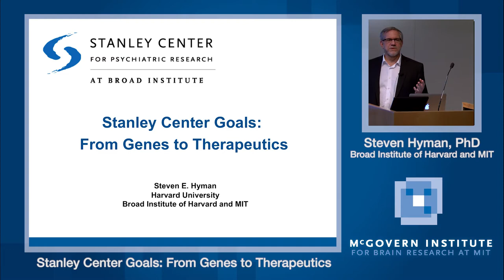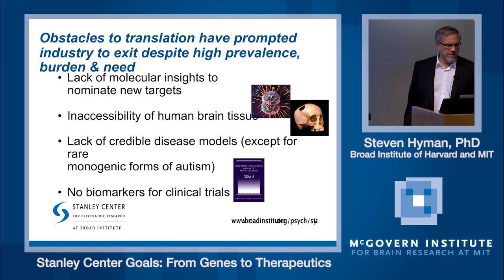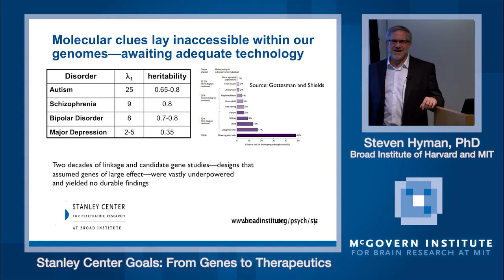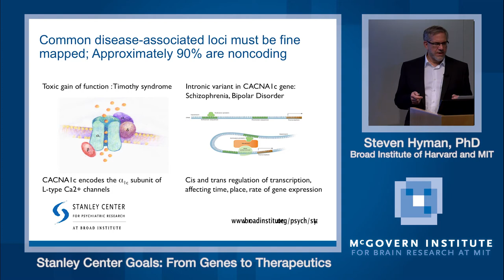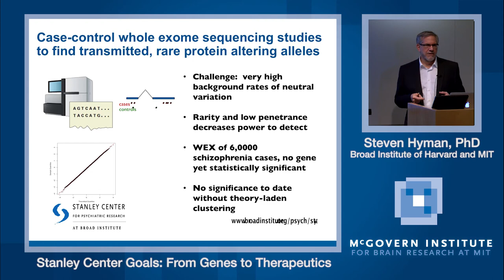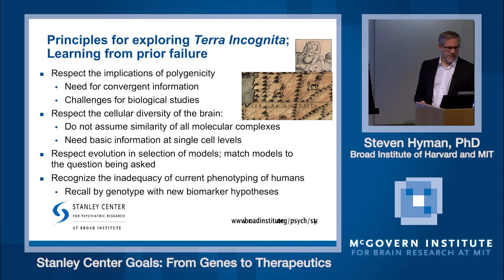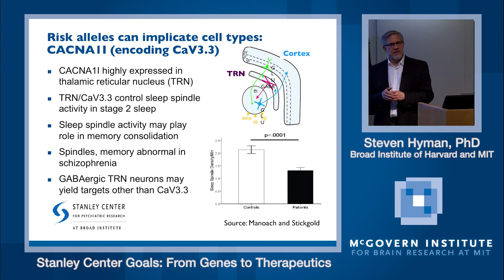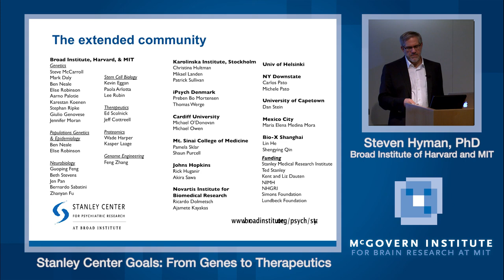Stanley Center and Poitras Center Joint Translational Neuroscience Seminar Series: Dr. Steven Hyman